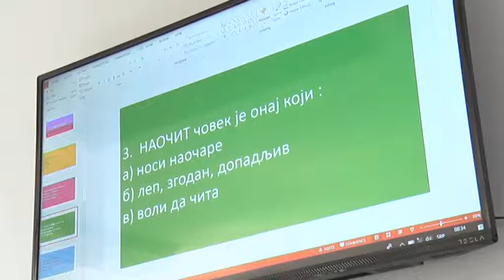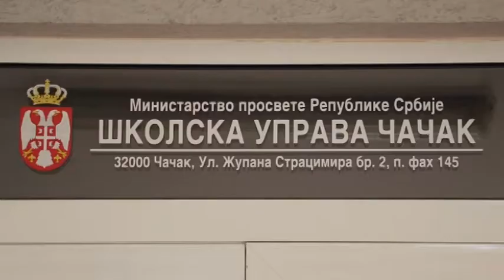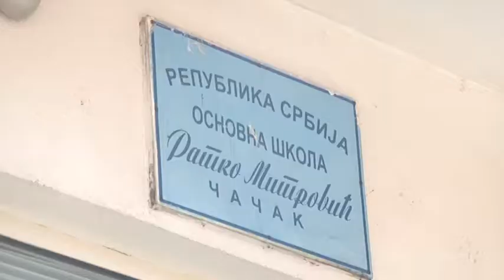26 06 2019 JEDNOSMENSKI RAD U ŠKOLAMA